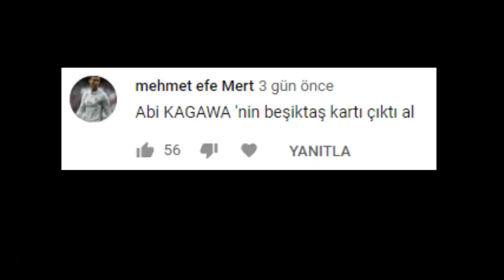PAZARDA BULMAK İMKANSIZ ! (Ama Biz Aldık) FIFA Mobile 19 TürkGücü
bu video da fifa mobile 19 türkgücü seri mize devam ediyoruz ve efsane yeni transfer ler yaptık takım gücü artmaya devam ediyor fifa mobile 19 pazar da bulunmayan oyuncu takım da ve beşiktaş lı kagawa yı aldık